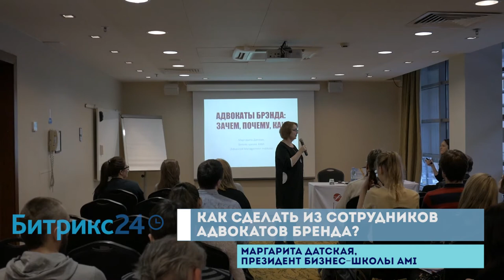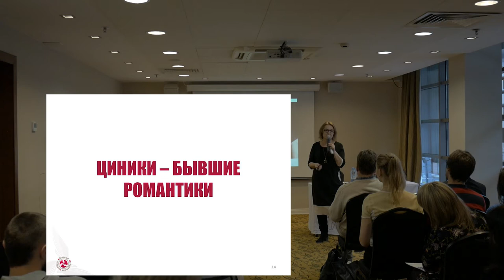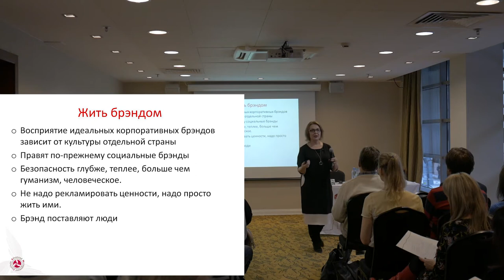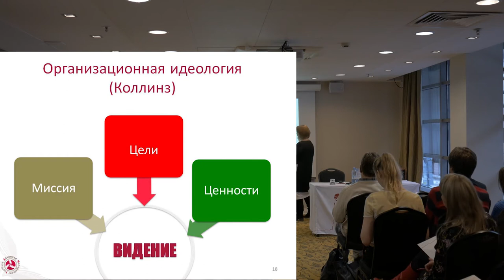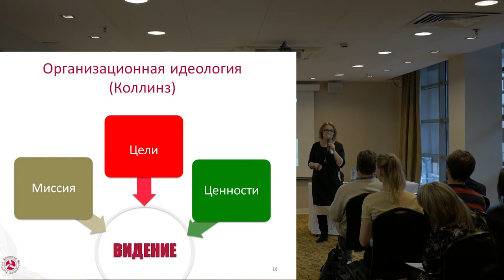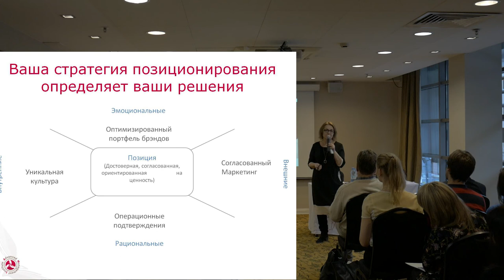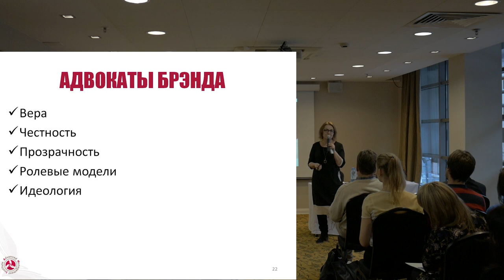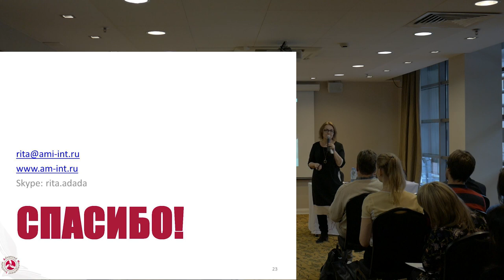Как сделать из сотрудников адвокатов бренда?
Для чего компании нужны адвокаты бренда, как их воспитывать?
Маргарита Датская, бизнес-школа AMI
Бесплатный вебинар 1С-Битрикс
7 декабря 2016 года.